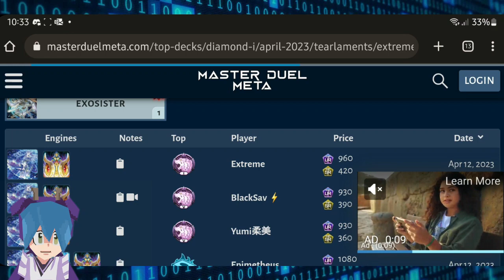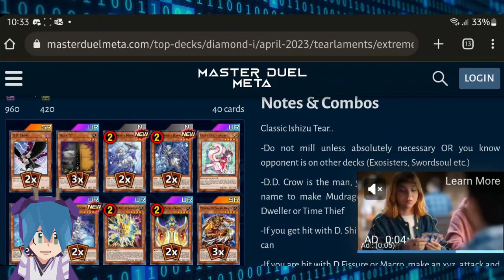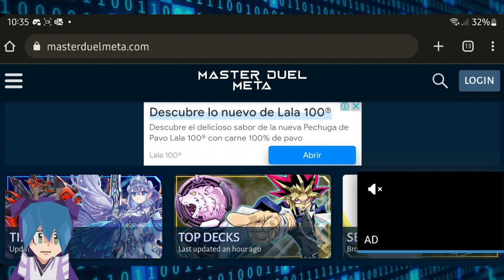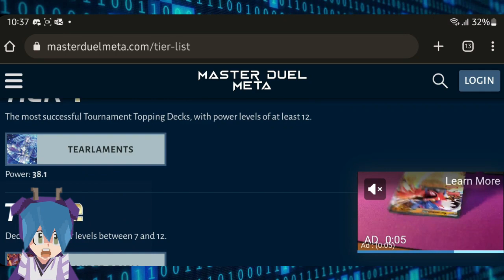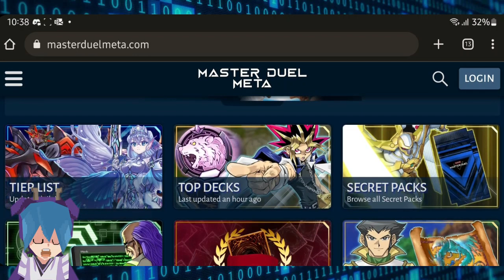REVISANDO el DUEL PASS y Tier list